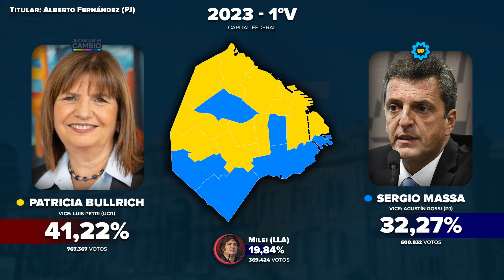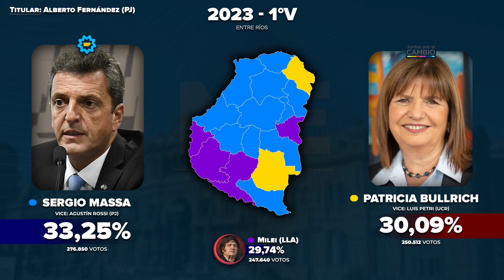La Elección de Argentina en 2023 en todas las Provincias (1°Vuelta)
En este vídeo podrás ver como cada Provincia de Argentina votó en la Primera Vuelta para presidente de 2023, con la división por departamentos/municipios.

// CAPÍTULOS // (Ignorar)
0:00 Buenos Aires
0:16 Capital Federal
0:39 Catamarca
0:55 Chaco
1:08 Chubut
1:23 Córdoba
1:38 Corrientes
1:53 Entre Ríos
2:07 Formosa
2:22 Jujuy
2:37 La Pampa
2:51 La Rioja
3:06 Mendoza
3:21 Misiones
3:37 Neuquén
3:55 Rio Negro
4:11 Salta
4:27 San Juan
4:40 San Luis
4:56 Santa Cruz
5:11 Santa Fe
5:24 Santiago del Estero
5:38 Tierra del Fuego
5:50 Tucumán